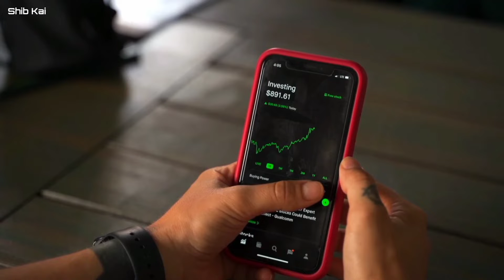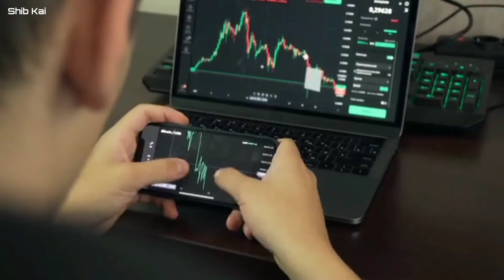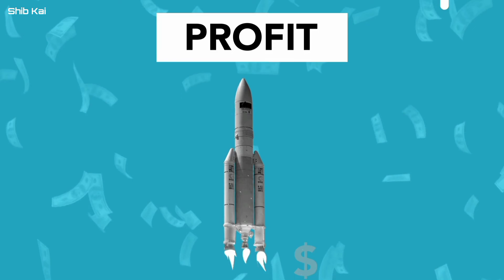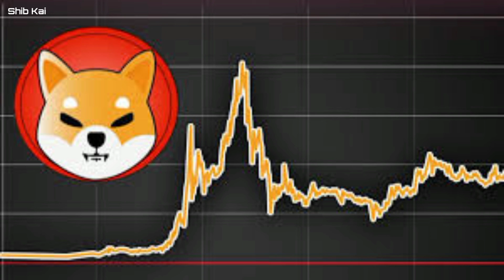VITALIK BUTERIN ANNOUNCED SHIBA WILL REACH $0.01! - PRICE PREDICTION FOR SHIBA INU COIN TODAY